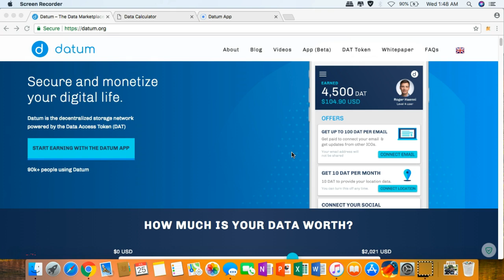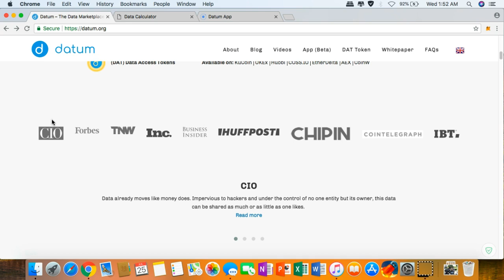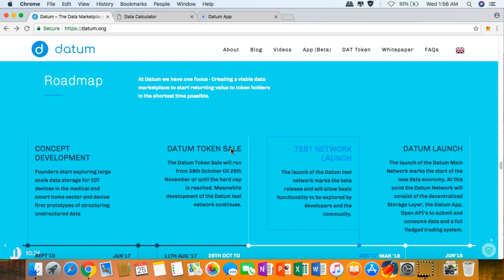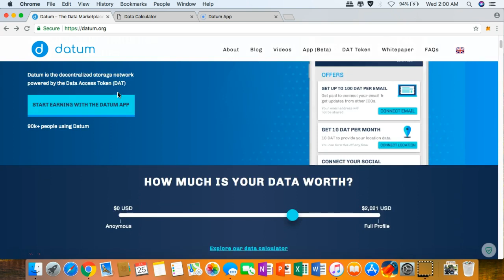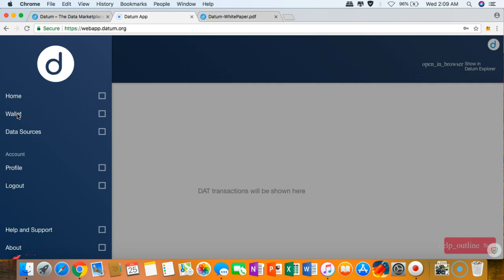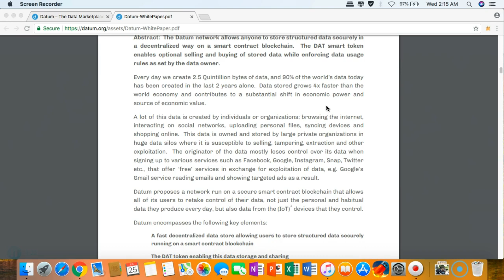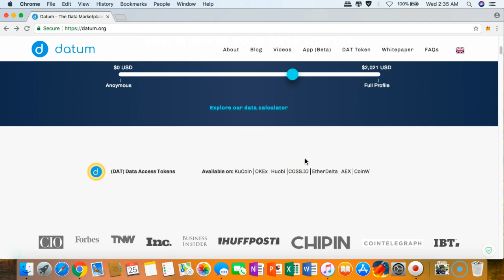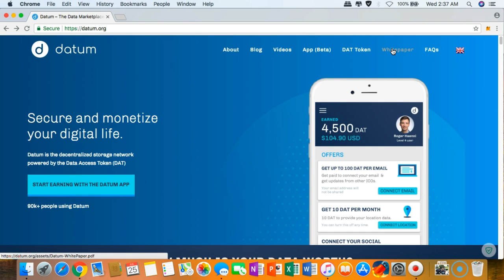Datum Review - Earn DATs by just receiving new e-mails straight to your inbox!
Bounty0x username: cheezcarls
Telegram username: @cheezcarls
ETH address: 0xD8D90f95083B34D136d243Bb1aDB6C41b9bF8962

NOTE: To fully verify that this is my video, kindly PM me on my Bitcointalk profile link above and I will respond to you as my proof.